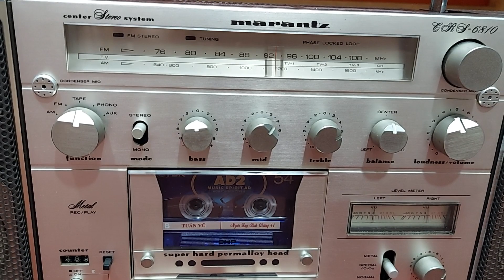Cassette MARANTZ TRT 6810 mặt phay nhôm | LH 0938.303.454